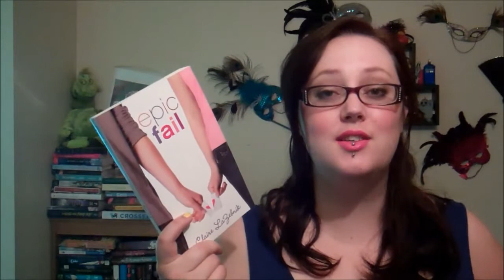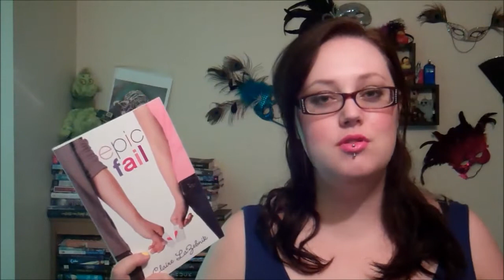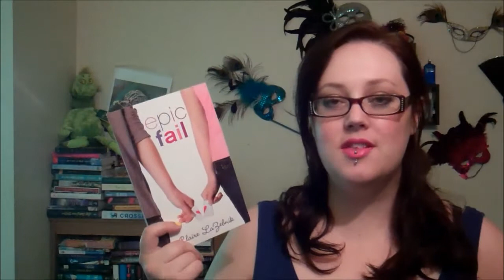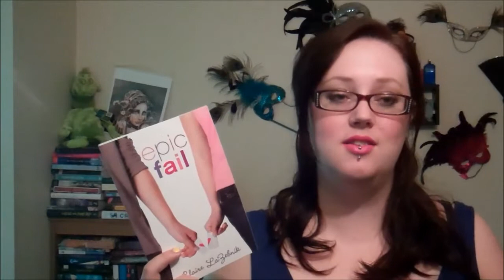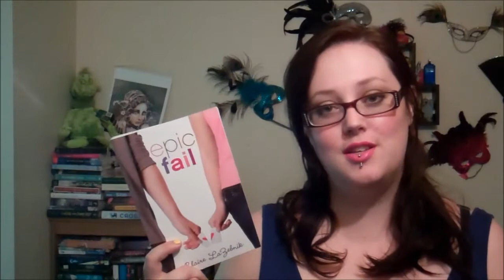EPIC FAIL by Claire LaZebnik | review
You guys voted for my to review Claire LaZebnik's EPIC FAIL in a Stack of 5 /months/ ago, and now it's finally time for me to share my thoughts on this bright, bubbly book with you!
Um, also? SLIGHT SPOILERS.

About EPIC FAIL by Claire LaZebnik
Add It
At Coral Tree Prep in Los Angeles, who your parents are can make or break you. Case in point:
- As the son of Hollywood royalty, Derek Edwards is pretty much prince of the school--not that he deigns to acknowledge many of his loyal subjects.
- As the daughter of the new principal, Elise Benton isn't exactly on everyone's must-sit-next-to-at-lunch list.
When Elise's beautiful sister catches the eye of the prince's best friend, Elise gets to spend a lot of time with Derek, making her the envy of every girl on campus. Except she refuses to fall for any of his rare smiles and instead warms up to his enemy, the surprisingly charming social outcast Webster Grant. But in this hilarious tale of fitting in and flirting, not all snubs are undeserved, not all celebrity brats are bratty, and pride and prejudice can get in the way of true love for only so long.